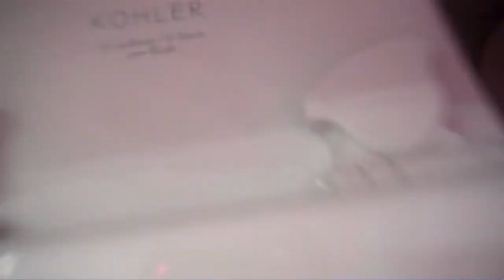2 2000's Kohler Wellworth toilets at a house for sale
Video filmed June 14, 2011.